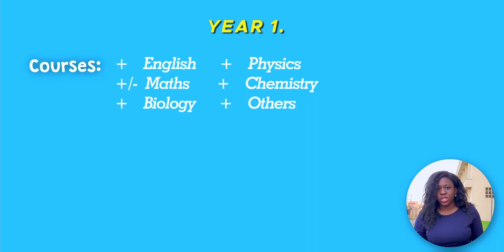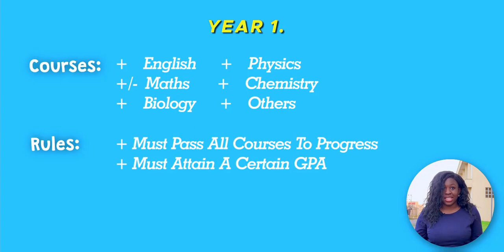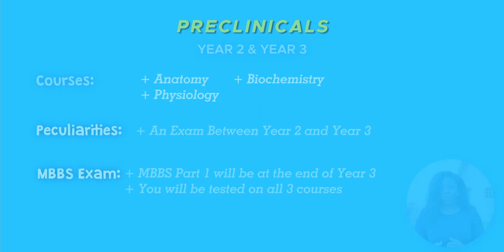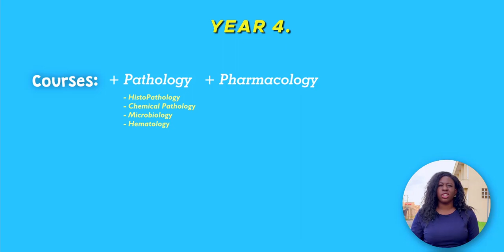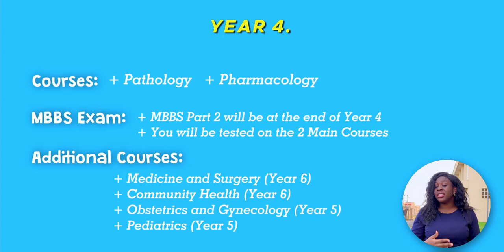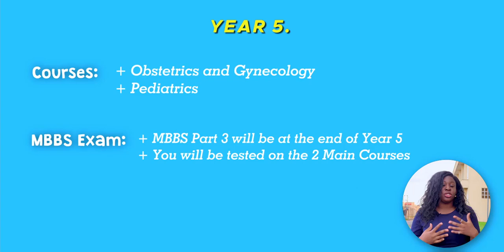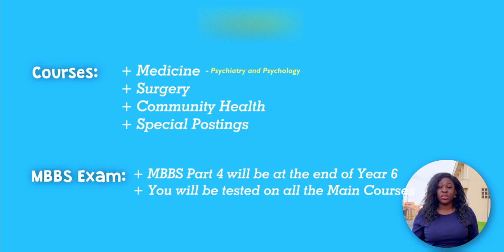WHAT EXACTLY DO MEDICAL STUDENTS DO IN THE UNIVERSITY? (100 - 600 level)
This is the complete overview of the Nigerian Medical School Curriculum

📥 Leave a comment cuz we absolutely love hearing from you guys!

BeDoctor&Happy😁✌